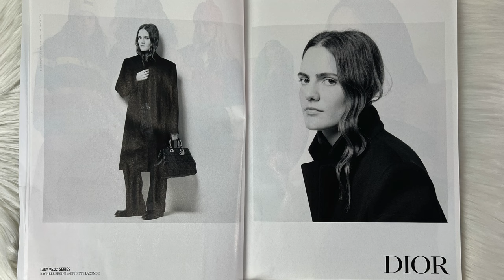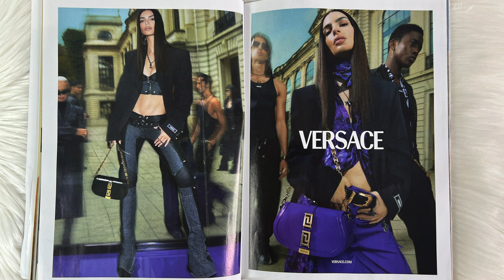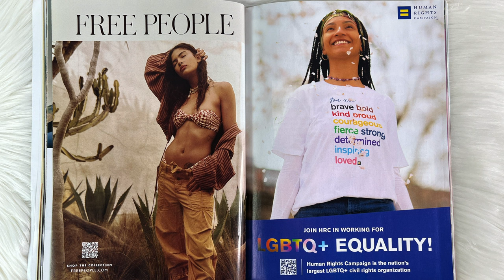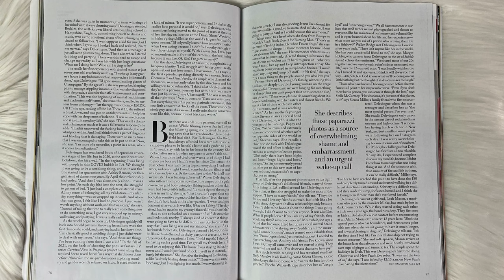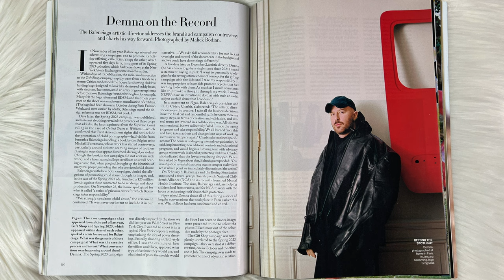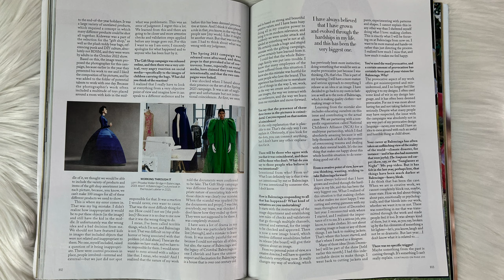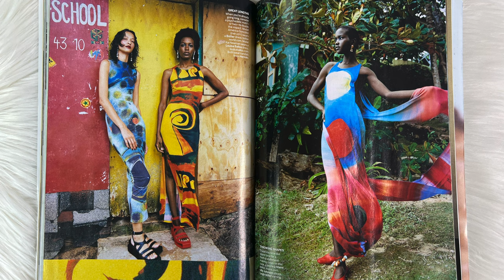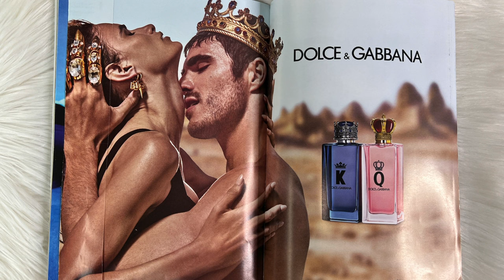APRIL VOGUE REVIEW!!! CARA DELEVINGE/ BALENCIAGA BACKLASH!!!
Hi, I'm Adam!

Today let’s check out the April issue of Vogue 2023! Cara Delevingne tells all about her latest struggles and how she recovered from them. The Creator Director of Balenciaga speaks on the latest scandal & so much more!